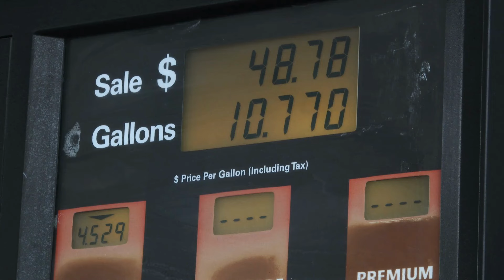Tulsi Ke Rohani Istamal (Bacche Baat Nahe Mante?) Tulsi for Disobedient Child | Dr. Ibrahim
Dr. Muhammad Ibrahim discussed the spiritual benefits of Tulsi (holy basil), including how its leaves, when placed under a pillow, can reduce stress and anxiety in children, making them more obedient and attentive to your commands (bachon ki tarbiyat).

Most parents wish for faithful and obedient children, but a poor upbringing will likely diminish these chances, especially if swearing and family abuse are common in the home (bachon ki tarbiyat kaise kare).

Tulsi or Holy Basil has been used for thousands of years in Ayurvedic medicine to help maintain a healthy digestive system, strengthen the immune system, and reduce inflammation (niazbo k faiday).

Moreover, this leafy green herb has been used for thousands of years worldwide. In India, it is worshipped as a living form of Lakshmi, the goddess of wealth and prosperity. Tulsi is believed to bring luck, prosperity, and general well-being (tulsi ke beej ke fayde).

0:00 Intro
0:57 Why do children become disobedient and rebellious
2:52 Tulsi's Spiritual Benefits
4:03 Tulsi's Effect on your reducing anger
5:26 Tulsi's Roots Uses & Benefits

Holy basil, also known as Ocimum sanctum L. and tulsi, is a green leafy plant native to Southeast Asia. It has a long history of use in Indian medicine as a treatment for everything from eye diseases to ringworms (tulsi ka beej ke fayde).

Holy basil is considered a tonic for the body, mind, and spirit, from the leaves to the seed. Different parts of the plant are suggested for treating various conditions (niazbo k faiday).

Holy basil has antidepressant and antianxiety properties similar to antidepressant drugs, and it can help people feel more social and less anxious.